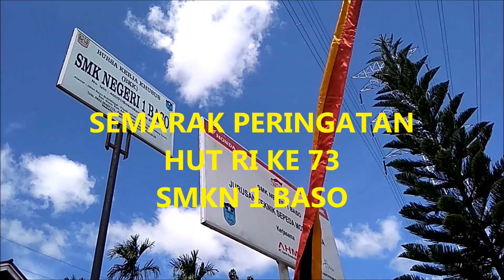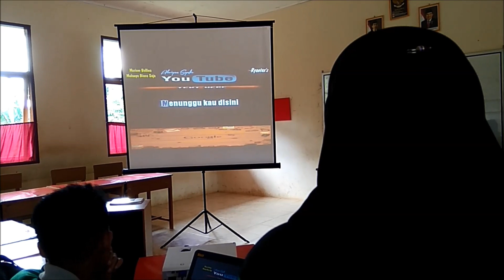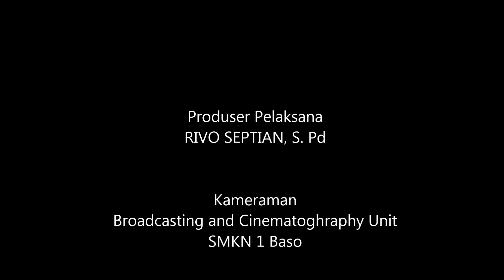Semarak Perayaan HUT RI ke 73 SMKN 1 Baso